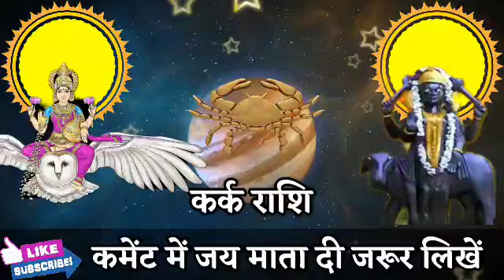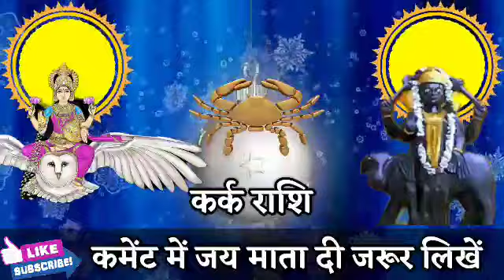कर्क राशि वालों 22 और 23 नवंबर 2022 इतनी बड़ी खुशखबरी सुनकर होश खो बैठोगे। Kark Rashi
कर्क राशि वालों 15 और 16 नवंबर 2022 इतनी बड़ी खुशखबरी सुनकर होश खो बैठोगे। Kark Rashi